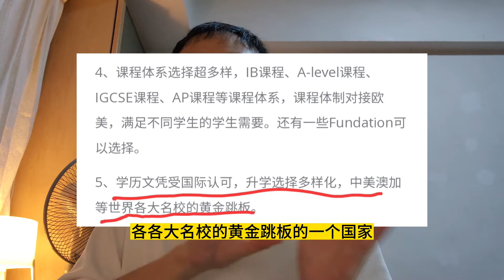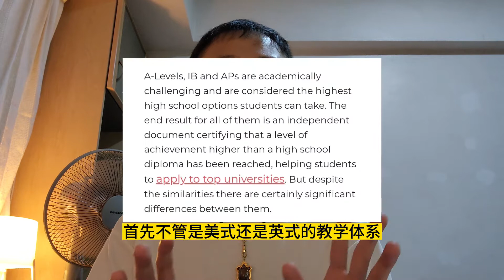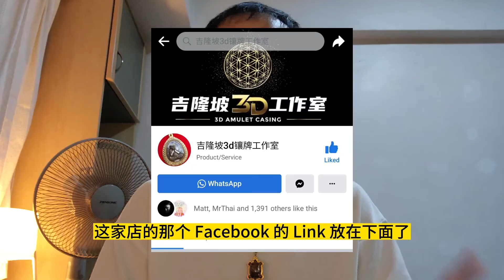E097 - 大马国际学校排名能信吗? | Malaysia International School | KL Property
大马国际学校的排名只是中介们为了省下他们给你讲解每一所学校的细节，让你快速的下决定然后他们就可以获得佣金。

你要知道每所学校的教育体系都不同，而且每所学校的科目强项都不一样。这样想，你又怎么样去分享各所国际学校的排名呢？